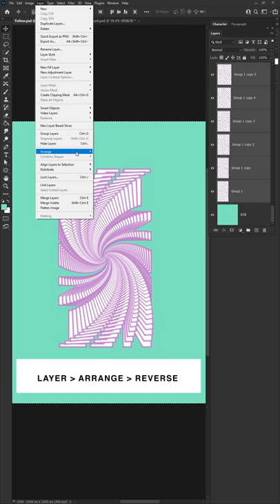How to make a Spiral text effect in Photoshop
In this tutorial, we're going to learn how to make a Spiral text effect in Adobe Photoshop

⏱️TIMESTAMPS⏱️
0:00  How to make the Spiral text effect in Adobe Photoshop. - Photoshop Tutorial
0:04 How to distort image in Photoshop
0:12 Results of the Spiral text effect in Adobe Photoshop. Photo Manipulation Tutorial

Follow Me On
LETS DO BUSINESS↓↓↓
WANT TO SEND ME STUFF↓↓↓
6 Cambridge street
MY GEAR↓↓↓
MY CAMERA
MY MAIN LENSE
MY ND FILTER
MY WIDE BUDGET LENSE
THE BEST BUDGET LENSE
MY MIC
MY DESK MIC
MY TRIPOD
MY TRAVEL TRIPOD
MY TRAVEL CAM
MY PHONE
MY LIGHTING - THE SUN &
MY GLASSES
MY DRONE
MY 360 Camera
MY Shower head - lol
DREAM GEAR / GEAR I AM LOOKING AT GETTING ↓↓↓
BEAST OF A CAMERA FOR PHOTOS
BEAST OF A CAMERA FOR VIDEO
BEST BUDGET CINEMA CAMERA
THE BEST VLOGGING CAMERA
THE BEST VARIABLE ND
THE BEST WIDE LENS FOR SONY
THE BEST LENS FOR SONY
THE BEST BUDGET LENS FOR SONY
THE BEST WIDE LENS FOR CANON
THE BEST LENS FOR CANON
THE BEST STABILIZER
THE BEST TRAVEL TRIPOD
THE BEST TRIPOD
THE BEST LIGHT FOR YOUTUBE
THE BEST LIGHT FOR TRAVELING
THE BEST CAMERA BAG
THE BEST TRAVEK CAMERA BAG
THE BEST DRONE

MY EDITING SOFTWARE↓↓↓
What i use for Video: Premier pro & after effects
what i use for Photos: Photoshop & Lightroom
What i use for Architecture: Archicad,  Revit & Sketchup
What i use for Stop Motion: DragonFrame 4
Things That happen in this film:↓↓↓
how to make the Saturn ring effect  in Adobe Photoshop.